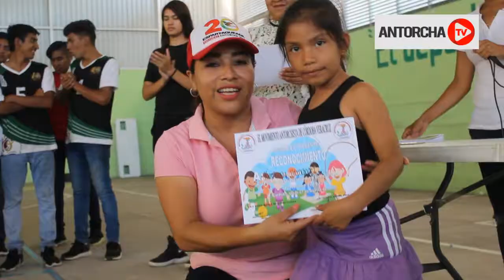Finalizan cursos deportivos organizados por el Movimiento Antorchista en Córdoba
Luego de un mes lleno de actividades y aprendizajes, más de 100 niños de 5 a 15 años de edad, provenientes de las colonias populares de la ciudad de Córdoba, finalizan su "Curso de Verano Deportivo", que organizó la Comisión Deportiva del Movimiento Antorchista en Córdoba.

Durante el evento de clausura, la dirigente Antorchista, Janeth García Cruz, acompañada de Nataly Martínez Flores, responsable de la Comisión Deportiva, hicieron entrega de los reconocimientos a los niños, así como también, a los jóvenes y maestros que encabezaron las actividades.